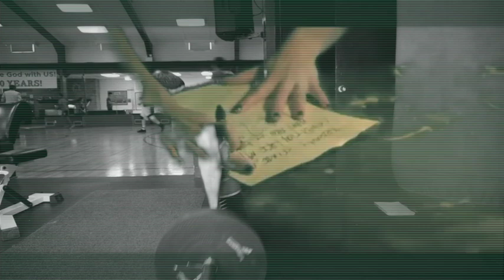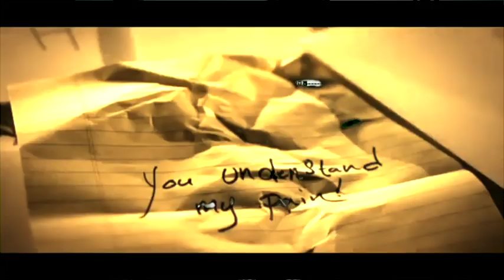Craig Capurso 30 Days Out - Week 4! Episode 161!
13. Legion Fitness! (Forgot to plug but go check him out!)

Shout out to Icon For Hire with my special workout music! Plus Family Force 5 with my special outro music!